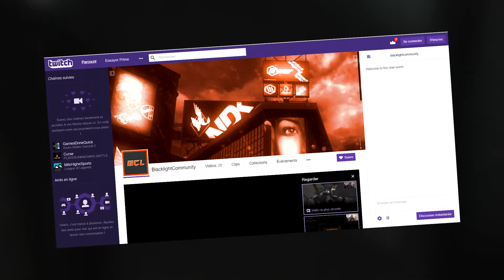ANALYSE TRAILER UBCL BLACKLIGHT RETRIBUTION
Restez bien jusqu'à la fin.